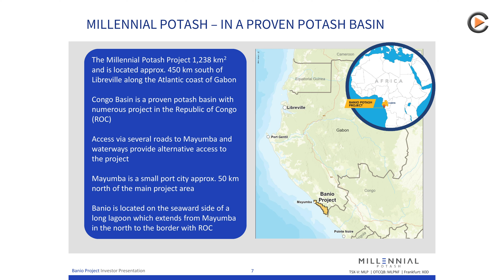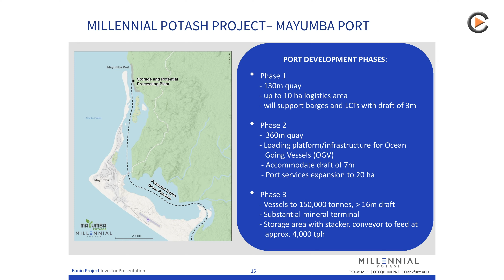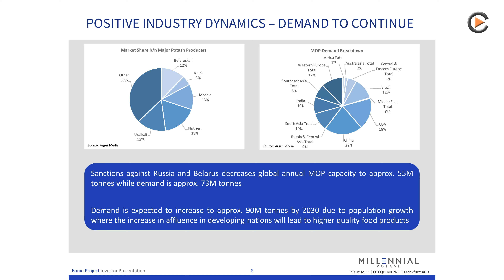Millennial Potash: Construction of Mayumba Port Significantly Improves Project Infrastructure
To ensure the perfect infrastructure for shipping future goods, a joint venture is planning to build a port in Mayumba, right next to Millennial Potash's potash project. The development of a new port at Mayumba will significantly reduce risk for the Banio potash project and potentially provide it with easy access to potash markets throughout the Atlantic and beyond.